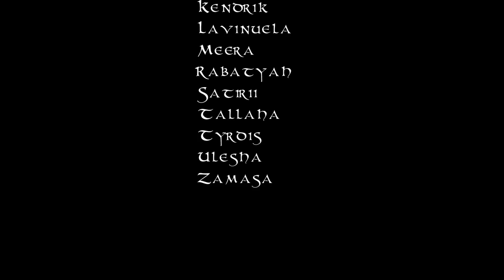Jinoscoth DD View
Firstkill Jinoscoth